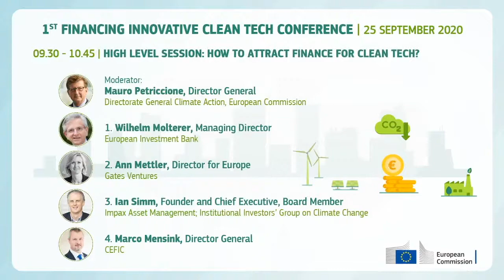1st Financing innovative clean tech virtual conference Part 1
On 25 September 2020, financiers and industry representatives gathered virtually to discuss how public and private investors can join forces to deliver the European Green Deal and repair economic damage from the COVID-19 crisis.

This virtual conference was the first of a series of Financing Innovative Clean Tech conferences designed to raise awareness among the community of public and private financiers about the many business opportunities brought about by the Innovation Fund and to promote a dialogue with industry.